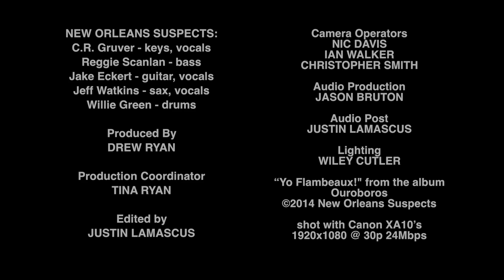The New Orleans Suspects - "Yo Flambeaux!" - Live at Cervantes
The New Orleans Suspects featuring C.R. Gruver of Outformation and Leo Nocentelli, Reggie Scanlan of The Radiators, Jake Eckert of The Dirty Dozen Brass Band, Jeff Watkins of James Brown Band and Joss Stone Band, and Willie Green of The Neville Brothers perform "Yo Flambeaux!" from the upcoming album Ouroboros - live at Cervantes in Denver, CO.  Recorded 3-14-14.